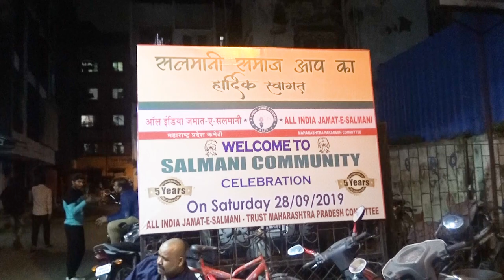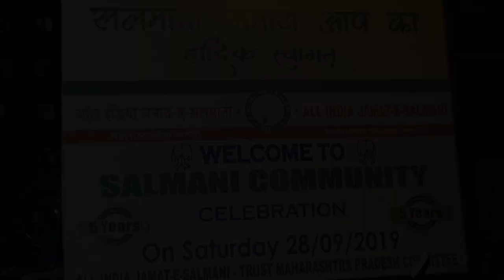तरक्की के लिए अपने आप को अपने पैरो पे खड़ा करने के लिए आपको तालीम जरुरी है - Muzaffar Hussain